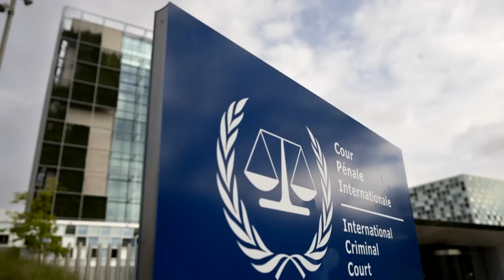PM Israel Benjamin Netanyahu Terancam Ditangkap ICC, Bisakah Diseret ke Pengadilan? | Diskusi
Mahkamah Kriminal Internasional (International Criminal Court/ICC) disebut telah merilis surat perintah untuk menangkap Perdana Menteri Israel Benjamin Netanyahu pada pekan ini atas tuduhan kejahatan perang di Gaza Palestina. Akankah ini memberikan dampak besar terhadap konflik Israel-Palestina?